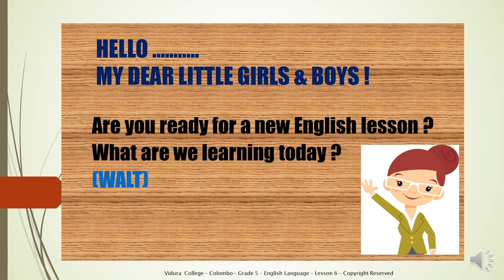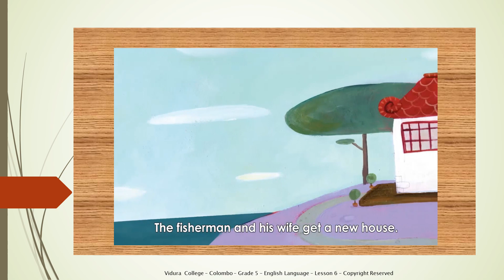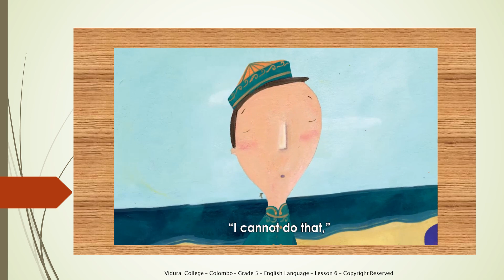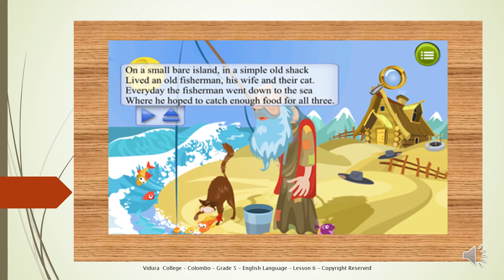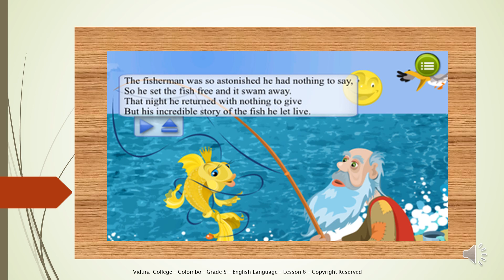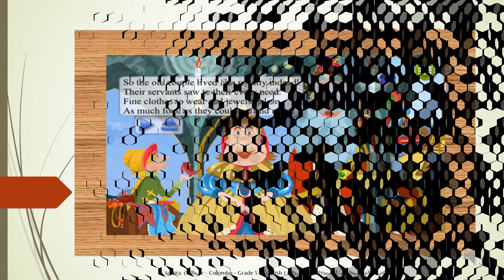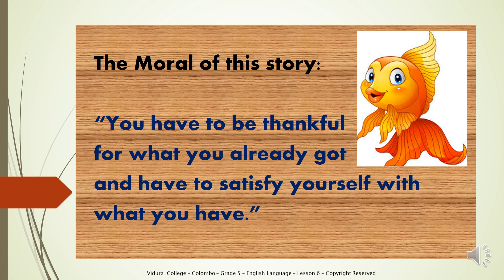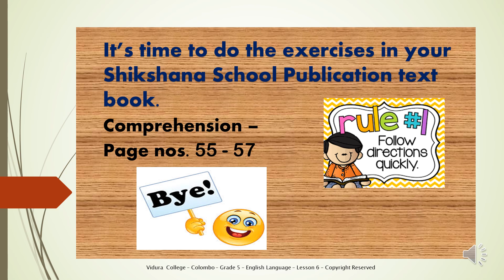Grade 5 English The Fisherman and the Golden Fish